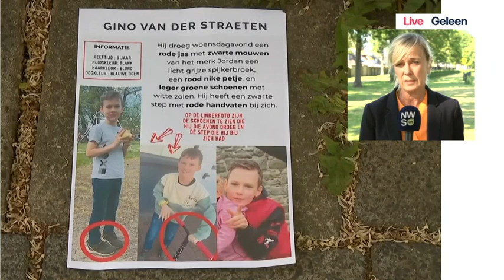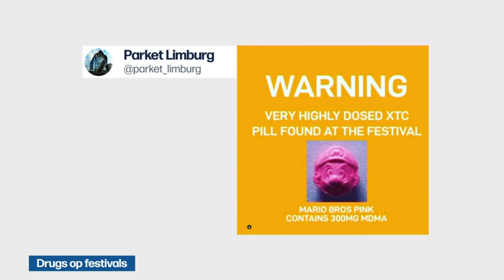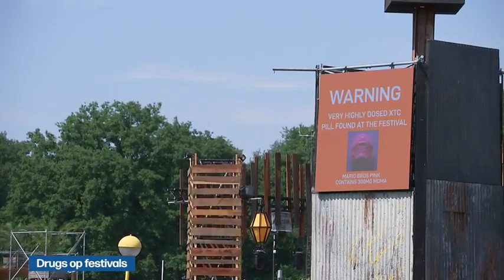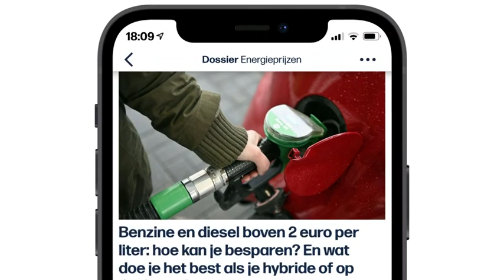VRT | Het journaal - zaterdag 4 juni 2022 om 18:00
00:07 Dood 9-jarige Gino
03:28 Energiezuinig wonen
04:29 Drugs op festivals
06:07 70 jaar Queen Elizabeth
06:55 Oorlog in Oekraïne
07:58 Roland Garros
08:34 Heistse Pijl
08:55 Sinksenfoor

Het journaal 18u van zaterdag 4 juni 2022.